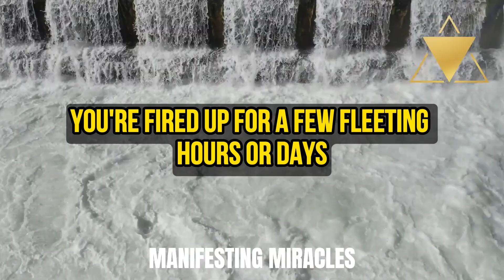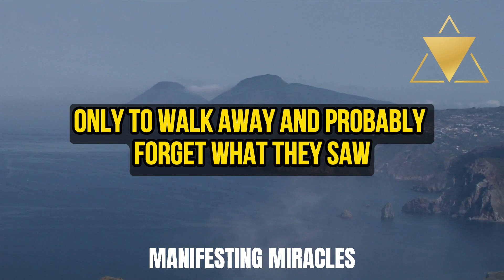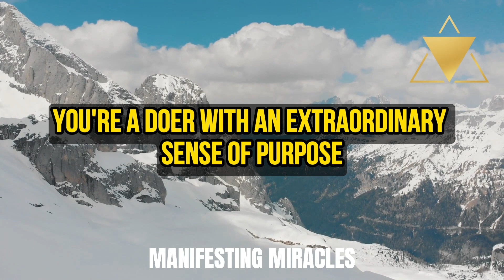SAY THIS ONE WORD BEFORE SLEEP, ALL DESIRES WILL BE FULFILLED | NEVILLE GODDARD | LAW OF ATTRACTION